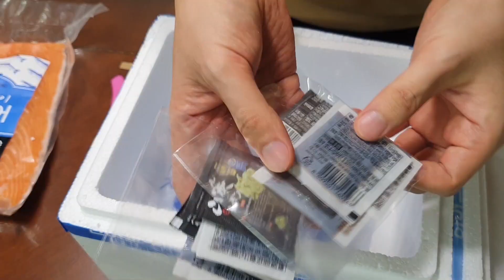[간단리뷰] 이번엔 연어회!! 코스트코 vs 인어교주해적단 연어초밥 해먹기!! 초대리/코스트코연어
저번에 먹고 너무 맛있어서 이번에는 연어 시켜먹었습니다!!

가격은 코스트코랑 같고 배달까지오니까 인어교주해적단이 조금 더 마음에 들었어요~

모두 몸조심하시고 집에서 맛난거 드세요!!